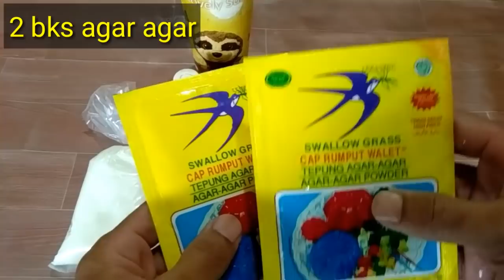IDE BISNIS!!! WOW!! cara membuat es jelly mie jajanan unik #63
membuat es jelly mie